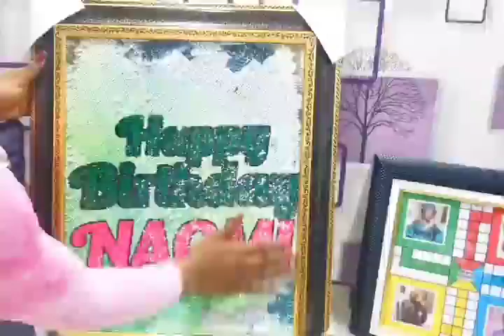order yours @osbagcreations on Instagram